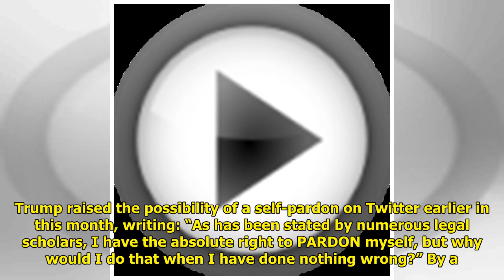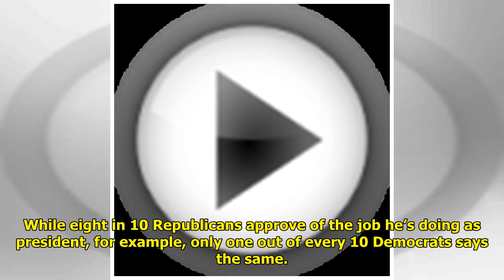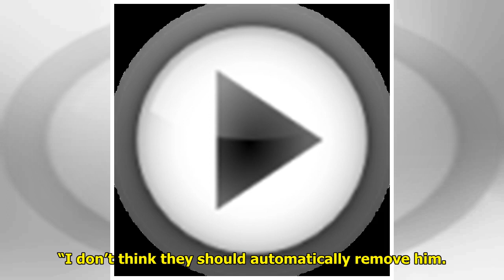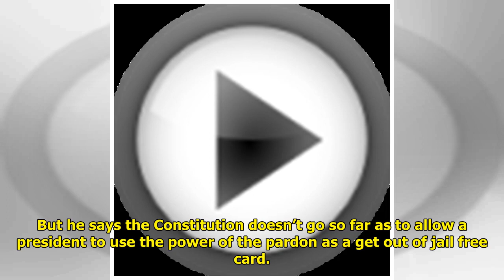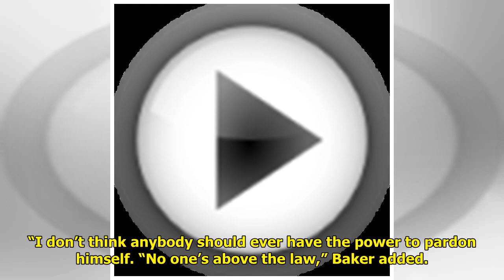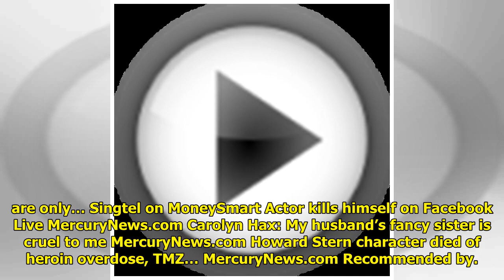Poll: Many people are saying Trump shouldn’t pardon himself WorldTimes Now